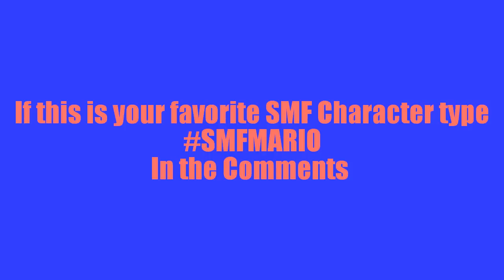SMF Character - Mario